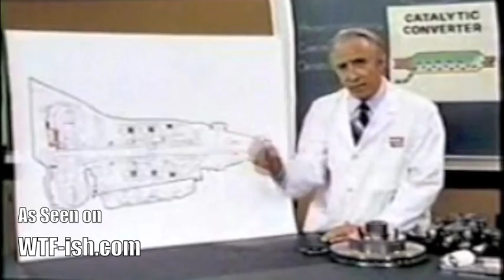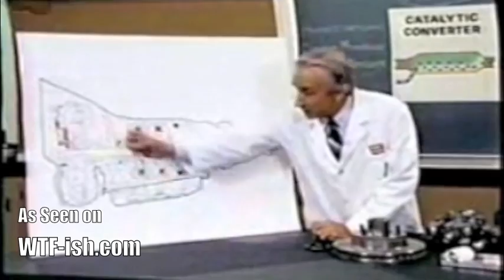Engineering Training Film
Rockwell International decided to get into the heavy duty automatic transmission business.  They were getting ready to tape their first introductory video.  As a warm up, the stage crew began with what has become a legend within the training industry.

 This man should have won an academy award for his stellar performance.

 Now remember and keep in mind, this is strictly off the cuff, nothing was written down.  Nothing he says is true.  He had NO script!  This was a rehearsal for camera, lighting and stage crew.  It's all total meaningless drivel made up as he goes along.  This video is still utilized as a training aide.